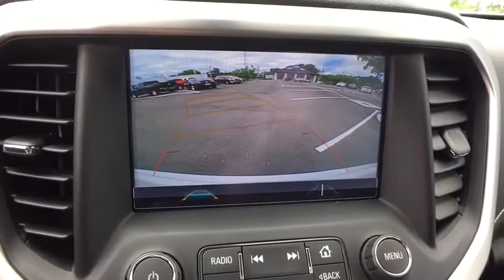2019 GMC Acadia Clarkston, Waterford, Lake Orion, Grand Blanc, Highland, MI P9697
White Frost Tricoat Used 2019 GMC Acadia available in Clarkston, Michigan at Bowman Chevrolet. Servicing the Waterford, Lake Orion, Grand Blanc, Highland, MI area.

Bowman Chevrolet
6750 Dixie Hwy

Recent Arrival! Meticulously Detailed Inside and Out!, FWD, jet black Leather. CARFAX One-Owner. Clean CARFAX.brWhite Frost Tricoat 2019 GMC Acadia SLT-1 4D Sport Utility FWD 6-Speed Automatic 3.6L V6 SIDIbrbrOdometer is 21537 miles below market average!brbrAt Bowman Auto Group we provide One Great Experience and are proud to offer Transparent Pricing! Proudly serving: Oakland County, Clarkston, Bloomfield Hills, Flint, Waterford, Holly, Whitelake, Lake Orion and Detroit.